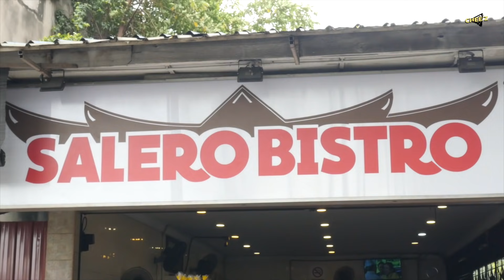KCHUP MKAN: Nasi Ayam Kampung Penyet Sambal Lado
Bila kau rindu nak makan masakan padang boleh datang sini - Aim 2019

Alamat: Jalan Meranti, Pekan Meru, 42200 Klang, Selangor
Waktu Operasi: 24 Jam

▶Nak buat website? KLIK LINK NI